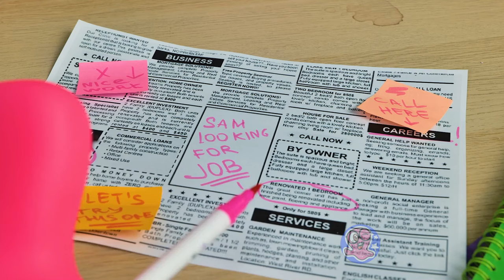Wednesday And Enid's Iconic Room || Miniature Crafts!🕷️🌈